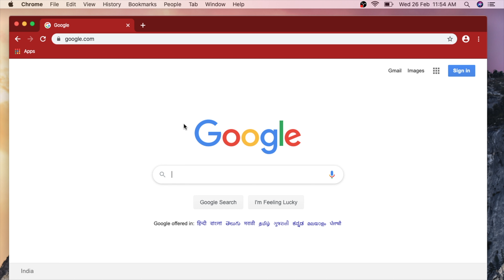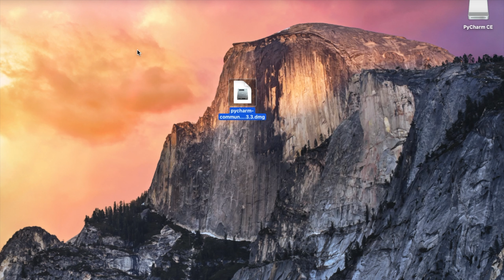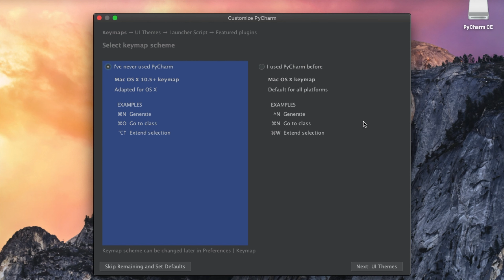09 Install PyCharm C.E | Python Malayalam Bootcamp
Learn to code in Python language,  Learn python programming in Malayalam language. How to install PyCharm Community Edition?